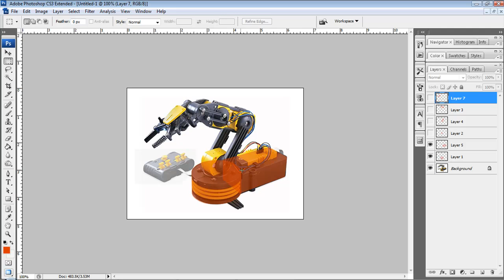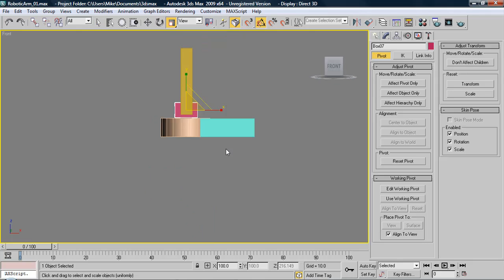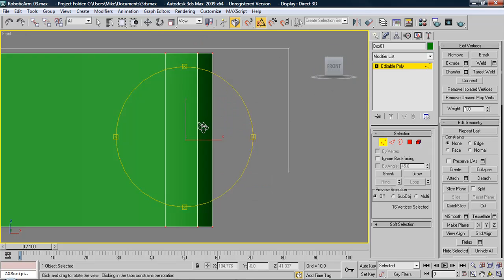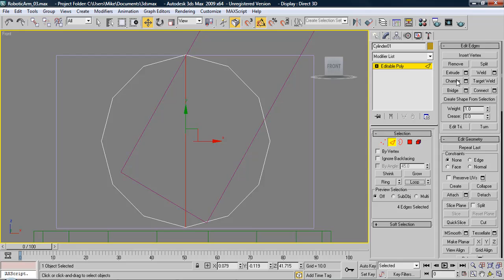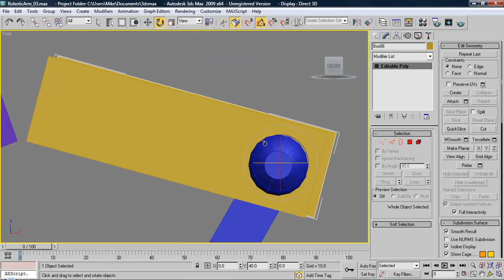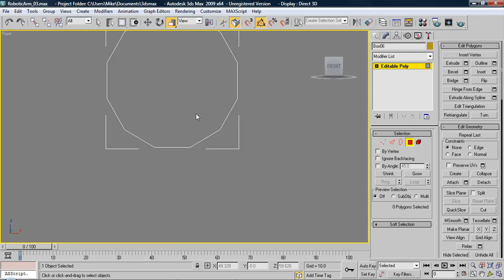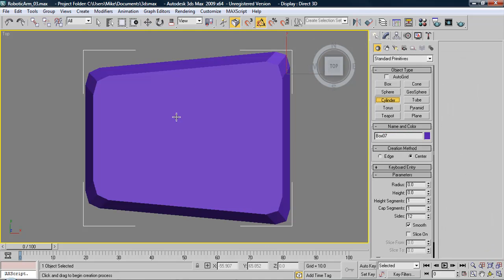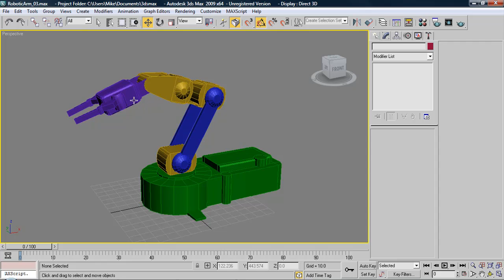Học 3DSmax - Model robot